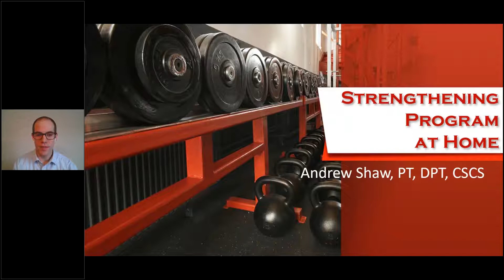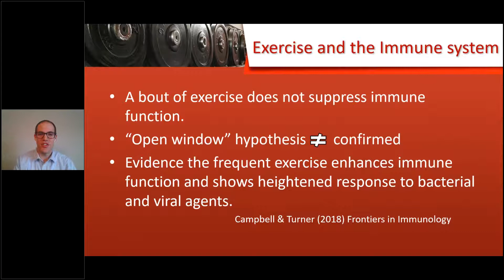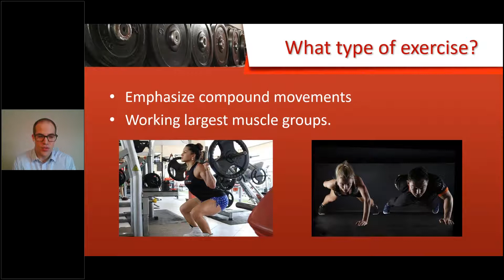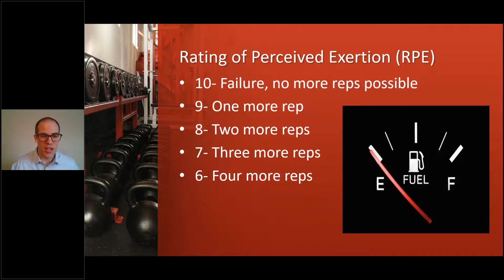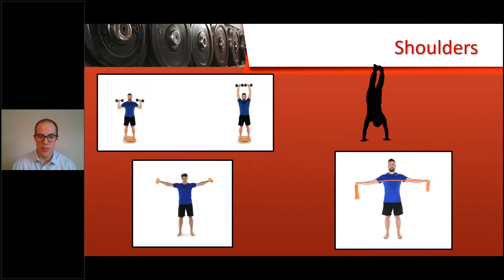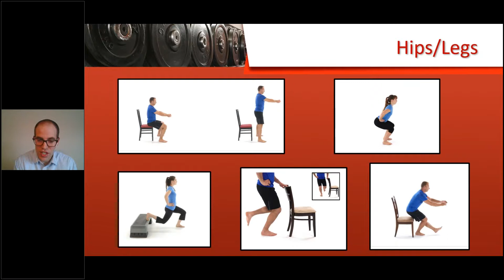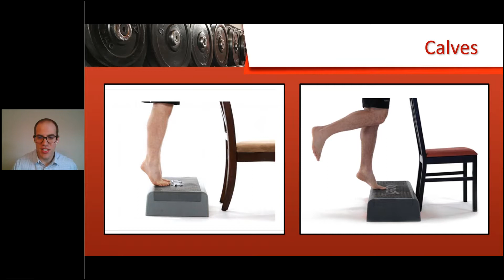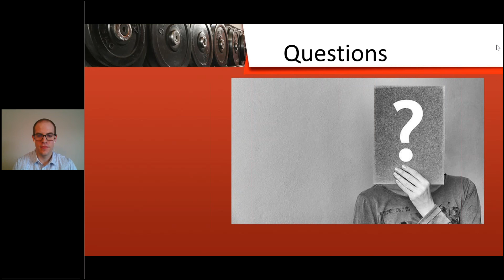GTC Webinars Strengthening Program at Home